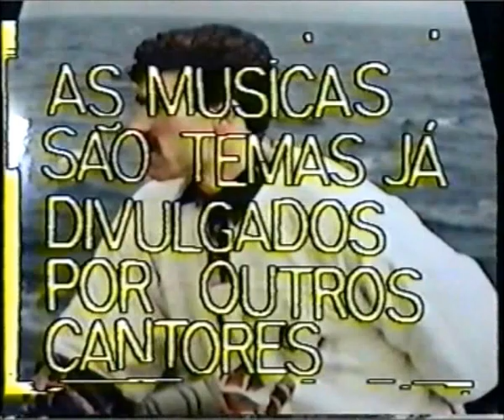videos de sexescorpiao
primeiro  vídeo  clip  realizado  por  Paulo  Jorge  tavares